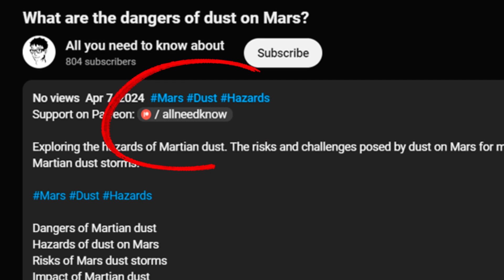Can guinea pigs eat peaches?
Are peaches safe for guinea pigs to eat? This video explores if guinea pigs can eat peaches and the potential effects on their health.

In this video, we discuss whether guinea pigs can eat peaches and examine the safety and health implications of feeding peaches to guinea pigs. Find out if peaches are a good treat for your guinea pig and learn more about their diet.

Are peaches safe for guinea pigs?
Peaches for guinea pigs
Can guinea pigs have peaches?
Feeding peaches to guinea pigs
Are peaches good for guinea pigs?
Guinea pig peach treat
Guinea pigs eating peaches
Peaches and guinea pigs
Guinea pig diet peaches